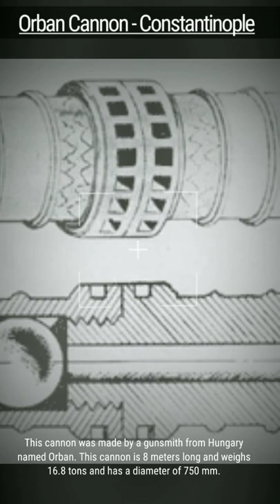Orban / Basilica Cannon | History